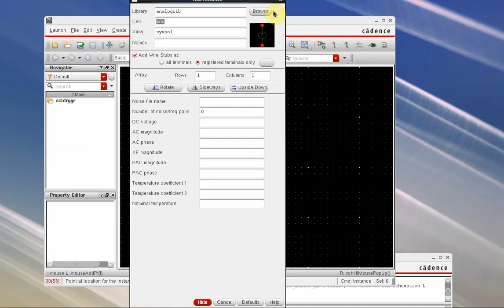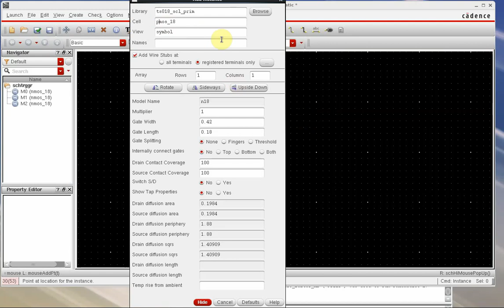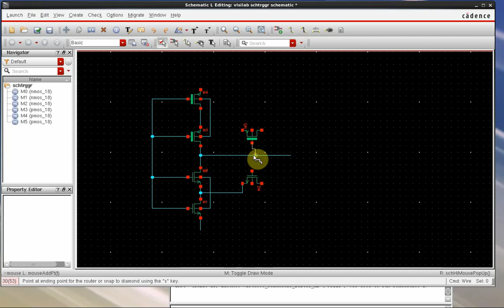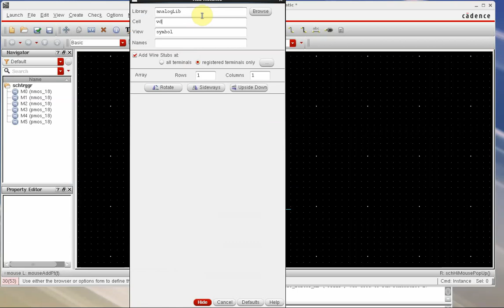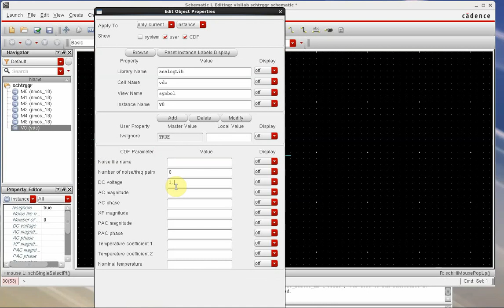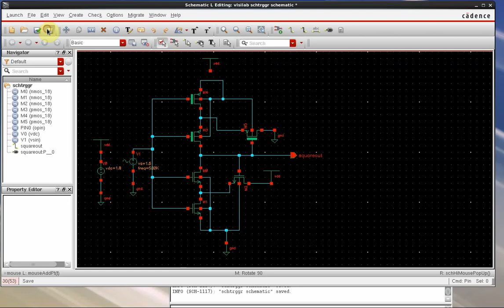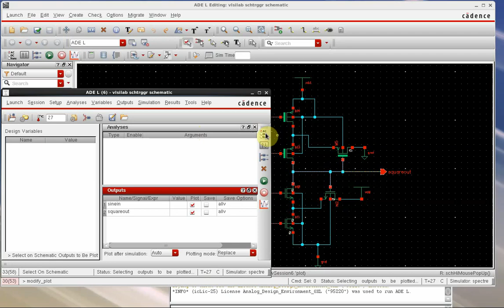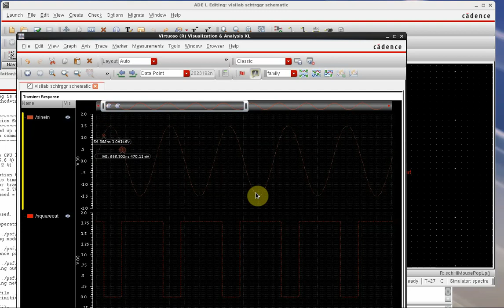Simulation of Schmitt Trigger using Cadence Virtuoso Tool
In electronics, a Schmitt trigger is a comparator circuit with hysteresis implemented by applying positive feedback to the noninverting input of a comparator or differential amplifier. It is an active circuit which converts an analog input signal to a digital output signal. The circuit is named a "trigger" because the output retains its value until the input changes sufficiently to trigger a change. In the non-inverting configuration, when the input is higher than a chosen threshold, the output is high. When the input is below a different (lower) chosen threshold the output is low, and when the input is between the two levels the output retains its value. This dual threshold action is called hysteresis and implies that the Schmitt trigger possesses memory and can act as a bistable multivibrator (latch or flip-flop). There is a close relation between the two kinds of circuits: a Schmitt trigger can be converted into a latch and a latch can be converted into a Schmitt trigger.

Schmitt trigger devices are typically used in signal conditioning applications to remove noise from signals used in digital circuits, particularly mechanical contact bounce in switches. They are also used in closed loop negative feedback configurations to implement relaxation oscillators, used in function generators and switching power supplies.